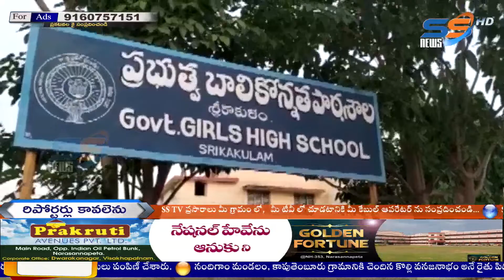15 09 22 SS NEWS NIGHT SRIKALULAM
15 09 22 SS NEWS NIGHT SRIKALULAM